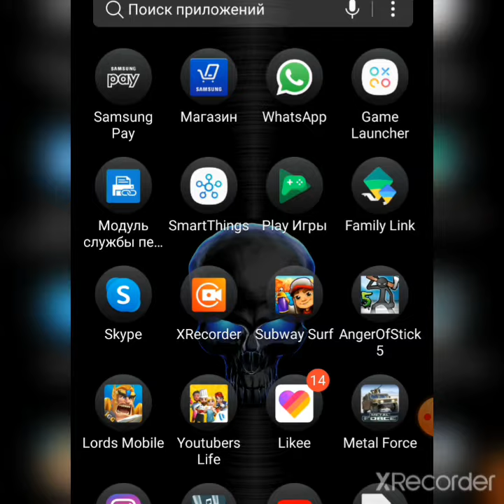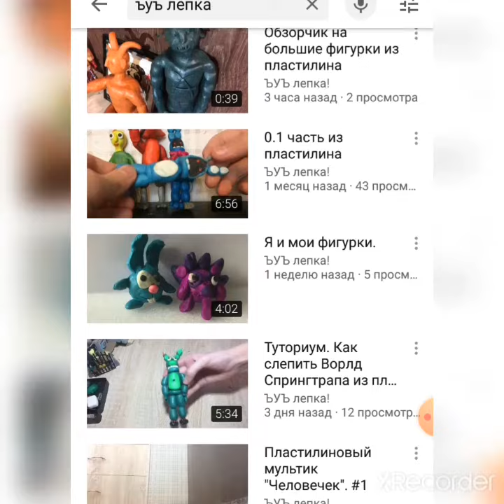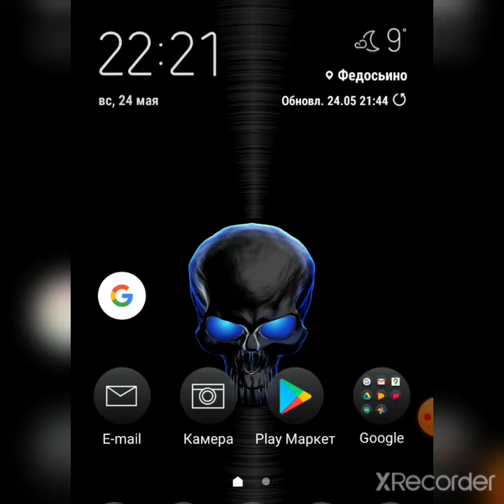Ура праздник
Никито fm